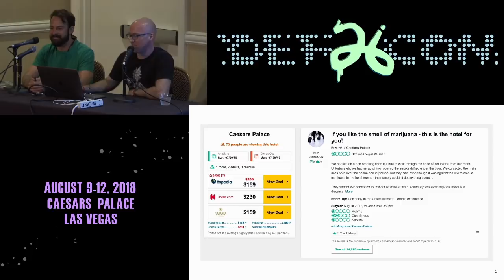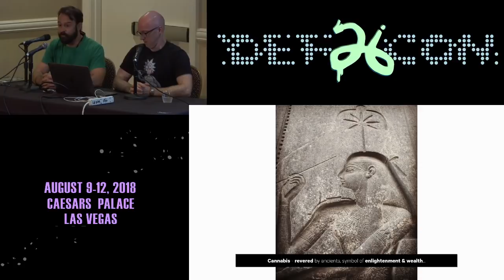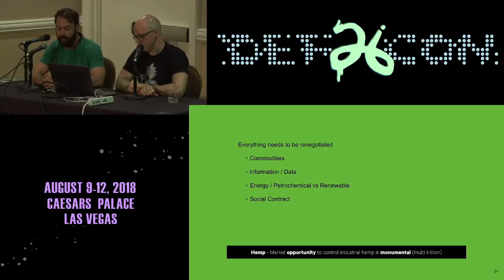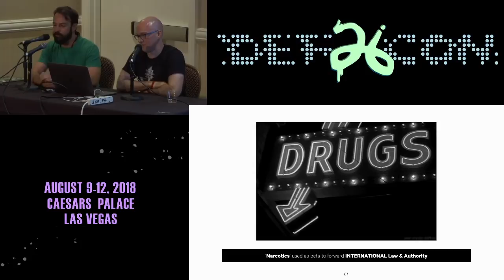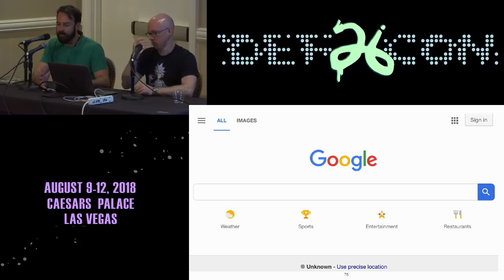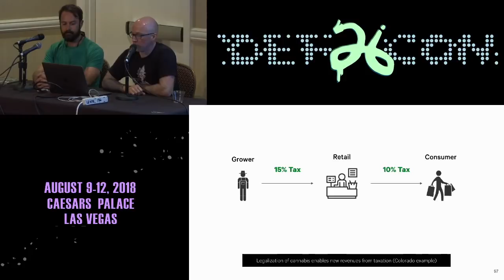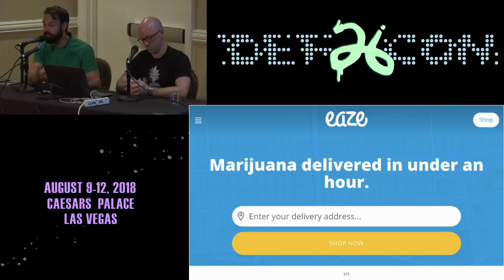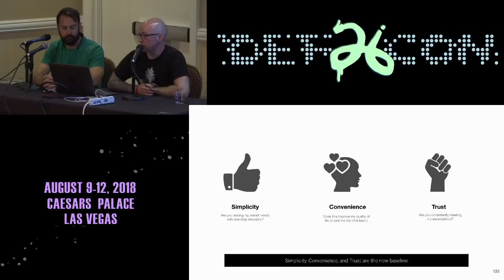DEF CON 26 CANNABIS VILLAGE - Keith Conway and Frank - The Invisible Hands Tending the Secret Greens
Frank is a strategic marketing consultant with a strong focus on user experience and a proven adeptness in forecasting market trends. Frank works with established artists and brands to develop unique business opportunities into customer-centric branded experiences. He is focused on building lasting resonance between consumers and businesses worldwide. The opportunity for full legalization in the United States looms over the horizon. The impact however, reaches far beyond the cursory recreational, medicinal, and social benefits. This talk reveals how the mass social engineering effort behind cannabis legalization could be a strategic play to protect against the decoupling of the petrodollar system. We touch upon players & history behind regulation, extrapolate how legalizing today enables the U.S. to reopen and control the renegotiation of major trade treaties such as the WTO, then finally elucidate the knock-on effects with respect to individual security and self sovereignty. By legalizing cannabis, the U.S. is paving the way to control a multi-trillion dollar constellation of industries spanning petrochemical, pharmaceutical, and forestry industries via the industrial hemp market. Through simple examples, this talk reveals how all the pieces glue together and lays out a framework of what their respective impacts might be.